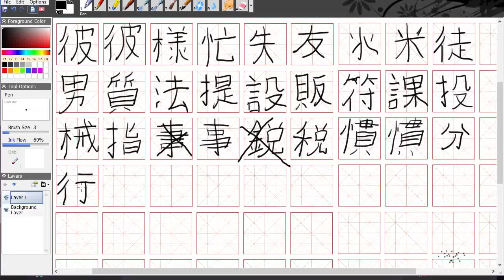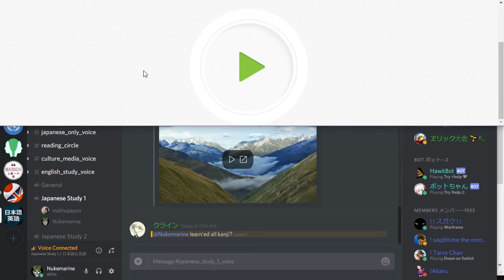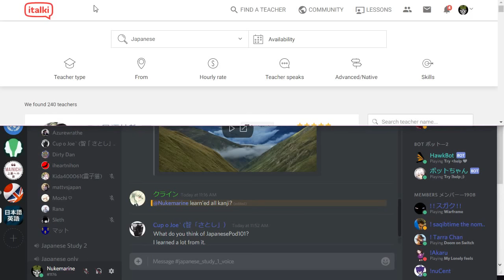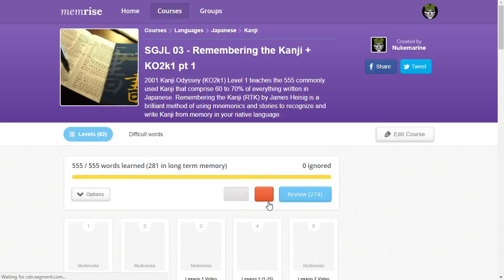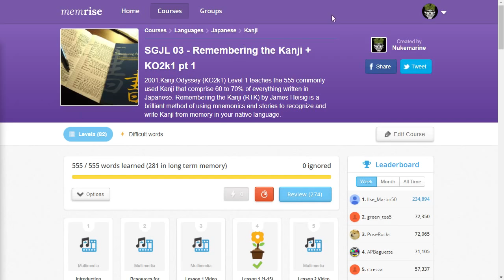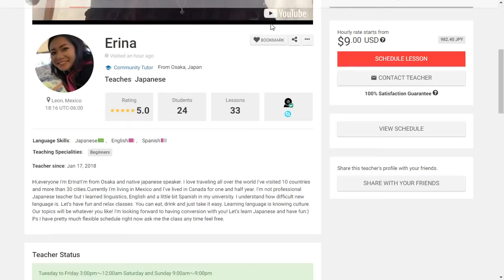Discord Conversation with Matt VS Japan - from the 2018 February 08 study stream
During my February 8th study stream I noticed Matt vs Japan was listening on the Discord channel. A quick hello turned into a 45 minute discussion so here it is.

Summary of points in the video discussion:

Matt's study time over last 6 years
Critiques of AJATT, mainly about having a structured beginning phase
Critique of RTK, mainly about not learning all 2200 kanji first
Defense of SGJL, mix 500 most frequent kanji via RTK, basic grammar via Tae Kim and basic vocab via Core 2k.
What time in study pipeline to sentence mine
What SGJL is meant to do
Why I use Memrise over Anki
Why AJATT should have evolved, and what Matt has done with that
Input before Output discussion
Defense of guided output (mimicking Anki cards outloud)
Use of grammar as a shortcut guide, not a creation tool
Stop asking "why?"
Dogen and the emphasis on pitch accent
"Japanese in a Year" use of an iTalki tutor
Matt's critique of "Japanese in a Year"'s accent
Matt's goal of achieving the best level in the skill
Why does /r/LearnJapanese harshly critique Matt's videos
Discussion on the demonstration of Japanese skill.
Question about Matt's JLPT level.
Recreating Matt's success in Japanese for other people.
Do not gauge/compare ability of people above you, trust opinion of another skilled person.
Comprehensible immersion is the secret sauce.
SGJL main goal is subs2srs/drama immersion
Ignore AJATT post-monetization (after 2009).

English/Japanese Study Discord Link (will do live voice chat after session here)